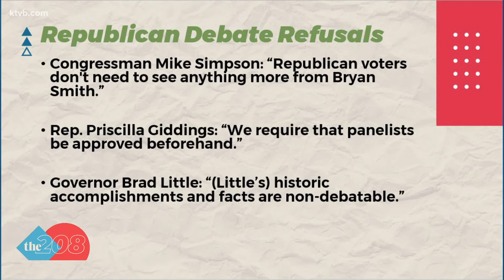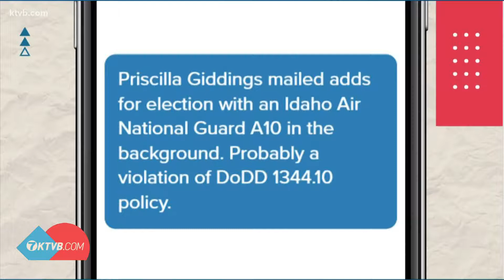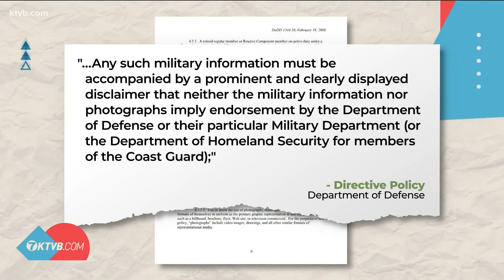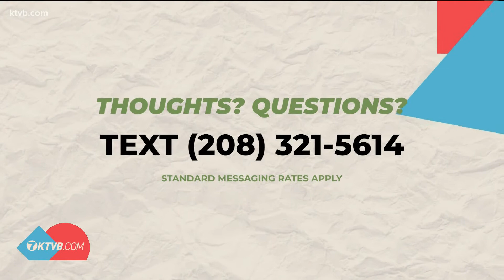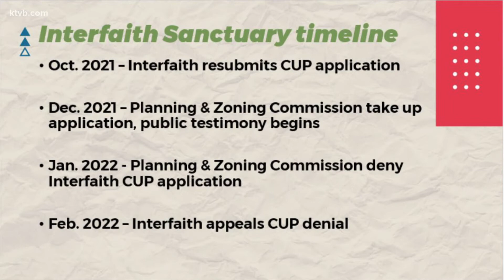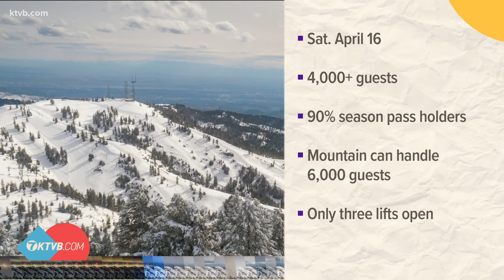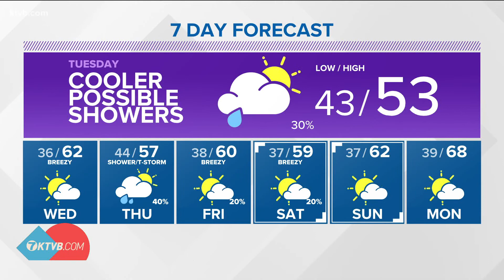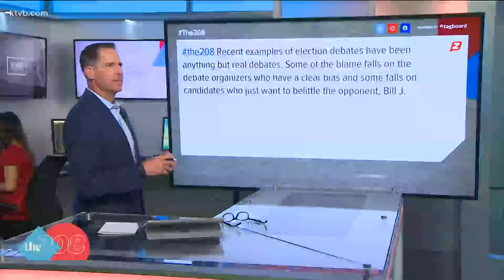The 208 for Apr. 18: Republican candidates decline debate, viewer questions, Interfaith appeal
The 208 for April 18: Republican candidates decline debate, viewer questions, Interfaith Sanctuary appeal